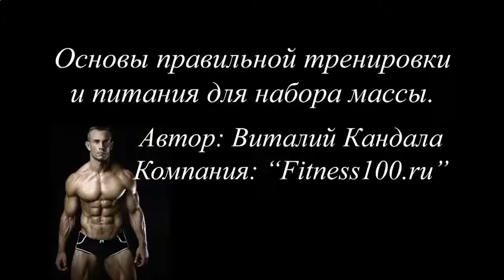Как накачать грудные мышцы девушке